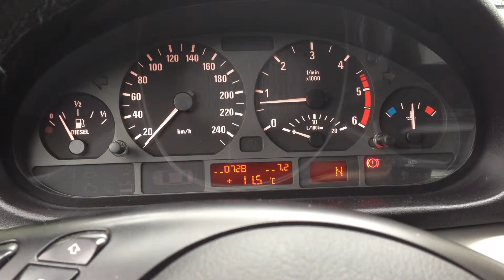BMW 320d 4000 tours/minute